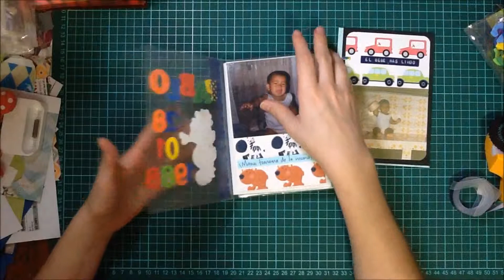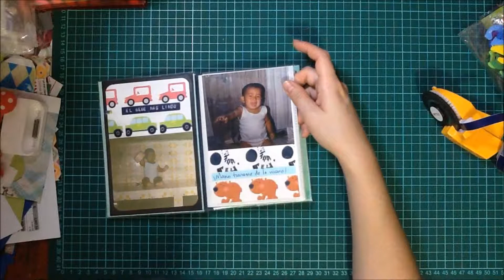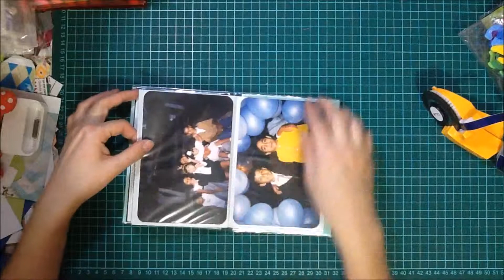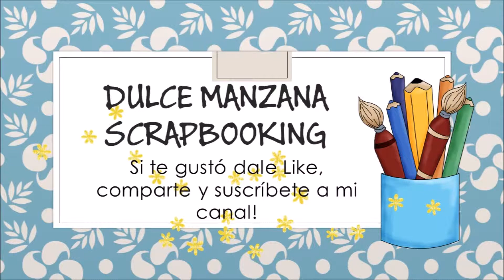Idea scrapbook: mini album económico y fácil!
En mi país son comunes las tiendas de todo a $1000, éste mini álbum de plástico lo encontré en una tienda de esas, les dejo la idea, ojalá les guste!